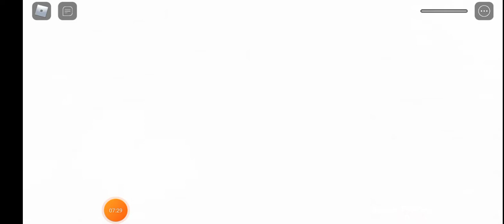playing Roblox spuid game whit my friend flori!!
I was excited too show you who was my friend it's flori we had fun!